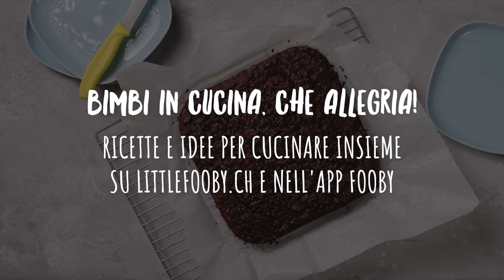Ricetta: Cubetti dei vasetti di cacao e zucchine | little FOOBY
Le zucchine, le banane e le albicocche secche rendono questo dolce senza zuccheri raffinati incredibilmente umido: un'idea perfetta per il box merenda.